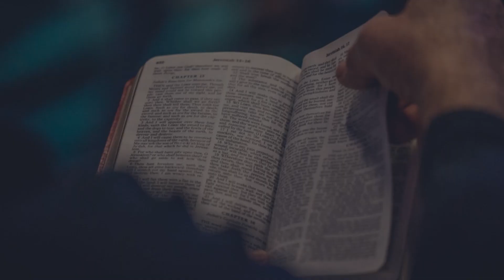Gifts on 'Easter'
As we see God forming His church. We are told that He gives us gifts. This week we take a walk through 1 Corinthians 12 and begin our journey in understanding the gifts of the Spirit